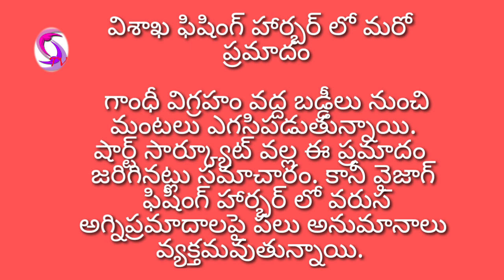విశాఖ ఫిషింగ్ హార్బర్ లో మరో అగ్నిప్రమాదం *గాంధీ విగ్రహం వద్ద బడ్డీలు నుంచి మంటలు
*విశాఖ ఫిషింగ్ హార్బర్ లో మరో అగ్నిప్రమాదం*

 *భారీగా ఆస్తి నష్టం*

విశాఖ ఫిషింగ్ హార్బర్ లో మరో అగ్నిప్రమాదం జరిగింది. ఇటీవల అగ్నిప్రమాదం జరిగి బోట్లు కాలి బూడదైన కొన్ని రోజుల్లోనే మరో అగ్నిప్రమాదం జరగడంతో స్థానికులు భయాందోళనకు గురవుతున్నారు.ఫిషింగ్ హార్బర్ వద్ద గాంధీ విగ్రహం వద్ద బడ్డీలు నుంచి మంటలు ఎగసిపడుతున్నాయి. షార్ట్ సార్క్యూట్ వల్ల ఈ ప్రమాదం జరిగినట్లు సమాచారం. కానీ వైజాగ్ ఫిషింగ్ హార్బర్ లో వరుస అగ్నిప్రమాదాలపై పలు అనుమానాలు వ్యక్తమవుతున్నాయి. దాదాపు రూ.20 లక్షలకు పైగా నష్టం వాటిల్లిందని మత్స్యకారులు చెబుతున్నారు. ప్రభుత్వం తమను ఆదుకోవాలని కోరుతున్నారు.

ఘటన స్థలానికి చేరుకున్న నగర పోలీస్ కమిషనర్ రవిశంకర్..